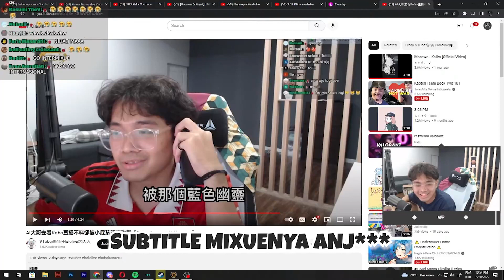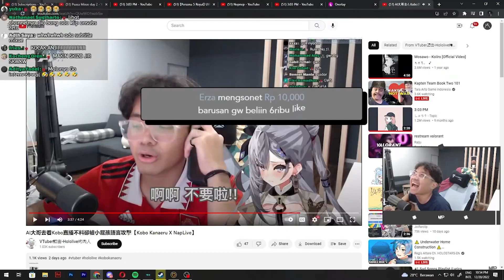Bang AL Go internasional di Klip Youtuber Mixue | Naplive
==[ Stream ]==
Title : Puasa Mixue day 2
Channel : @naplive7 @napking7 @nepnep7